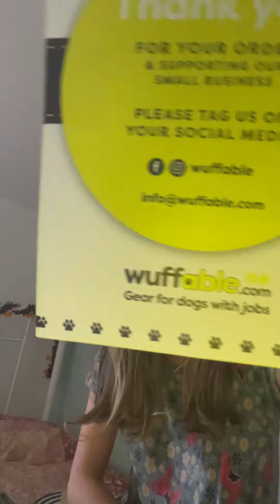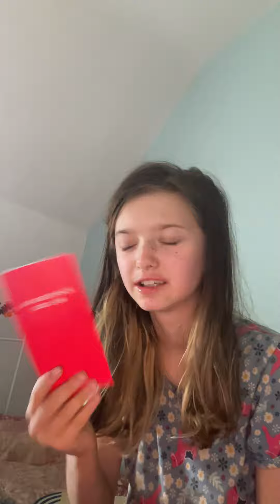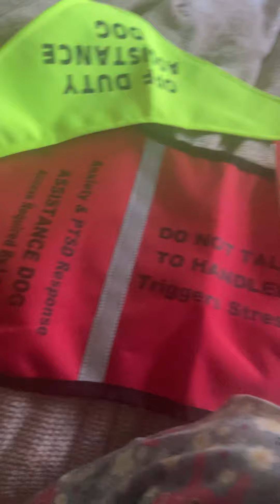Wuffable/Sunny makes assistance dog vest unboxing